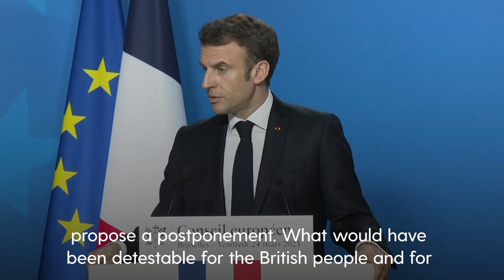France: Emmanuel Macron delays King Charles III's visit out of 'common sense'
French President Emmanuel Macron says "common sense and friendship" led to the cancellation of King Charles III's upcoming visit due to the anti-government protests in France. Speaking at a press conference after a summit in Brussels, Mr Macron said: "We would not be serious ... to make a state visit in the middle of protests."